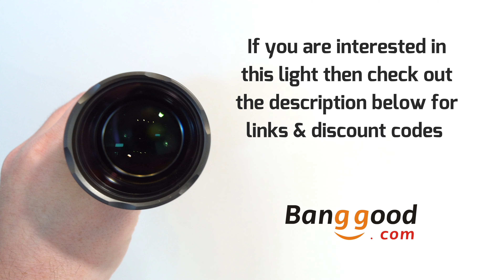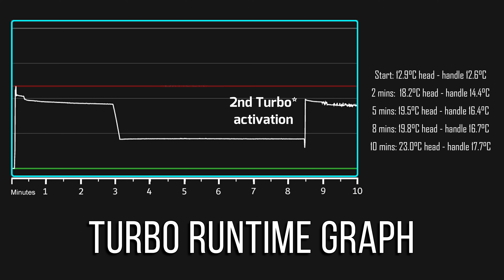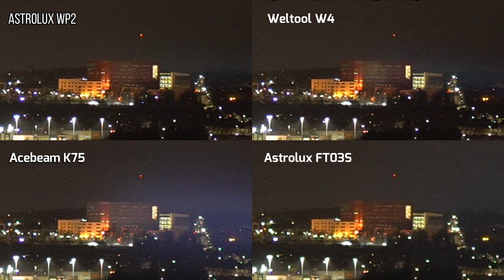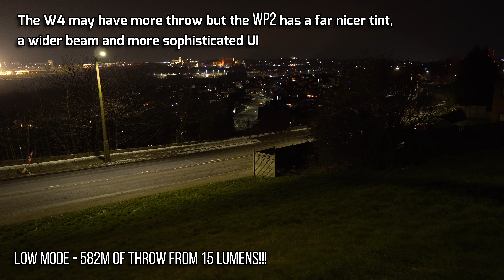ASTROLUX WP2 LEP laser flashlight - 2330m beam range - rotary ring control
I measured 1,362,547cd (2334m) / 371 lumens

Specifications:

Name Astrolux® WP2 2300m 480LM LEP Spotlight
Brand Astrolux
Model WP2
High Medium Low Strobe SOS
Lumen 480lm 75lm 15lm 300lm 300lm
Runtime 4.4h 7h 11.5h 9.7h 8.5h
Intensity 1,322,500CD
Distance 2.3KM
Color Temperature Cool white
Impact Resistant  1M
Waterproof IPX8(2 Meters Underwater)
Size 185mm x 61mm x 28.3mm (Length x Head Dia. x Body Dia.)
Weight 360g(Exclude battery)

Features:

1. Max 480lm Output, Max 2300m beam throw

2. Constant digital printed circuit board design, max runtime 11.5h

3. Magnet rotary switch + tail cap tactical switch, can choose mode quickly and precisely

4. Strobe and SOS mode

5. Battery anti-reverse protection, comply with 1x 21700 and 1 x 18650 battery

6. Patent temperature control technology for over heating protection

7. Customized high transparency lens

8. High strength aerospace aluminium alloy

9. HAIII hard anodizing finish

10. IPX8 waterproof, 2 meters water submersible

11. Drop impact resistance of 1m

Package included:

1 x Astrolux® WP2 Flashlight

1 x 5000mAh 21700 Rechargeable li-ion battery

2 x Spare waterproof o-ring

1 x Rubber Tactical Ring

1 x Lanyard

Notes:
- The light will increase in surface heat during use, recommended use is outdoors in a well ventilated area with ambient temperature under 25 degrees Celsius and the wind speed exceeds 5m/s.  When the light is uncomfortable to hold due to increased heat, please turn the light off until it cools down.  If used indoors, it is recommended to be used for no more than 10 minutes each time and allow the light to cool down between uses.
- Please swap out the O-rings regularly to maintain the water resistance level
- Lubricate the threads with professional grade lubricant regularly
- Maintain and keep clean any contact surfaces of the flashlight with alcohol swab.  This may prevent irregular flashes during use.
- Remove batteries during storage.  Keep lithium-ion batteries charged approximately every 4 months
- This flashlight may not be used as a diving light
- Do not aim this light directly at eyes or exposed skin to prevent injuries
- Keep this flashlight out of the reach of children.

What is LEP?
LEP = Laser Excited Phosphor

LEP starts by focusing blue laser beams on a layer of fluorescence, initially emitting yellow fluorescence; this, combined with the remaining blue laser, creates the target white laser beam.  LEP lights leverages this technology at its core to create the white laser illumination. Since yellow fluorescence is a wide spectrum light, the white laser created from it is also a wide spectrum light. This is the technology at the core of all laser illumination technology, bringing lamp life in excess of 10,000 hours.